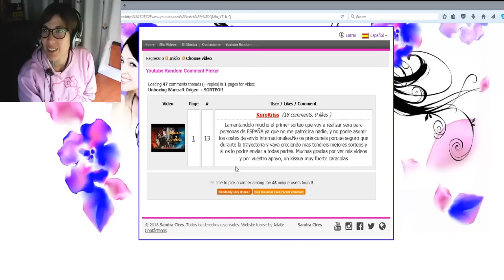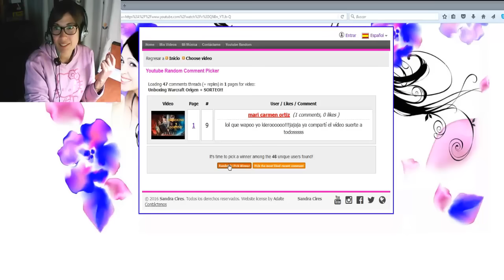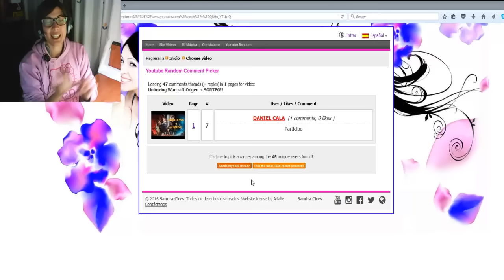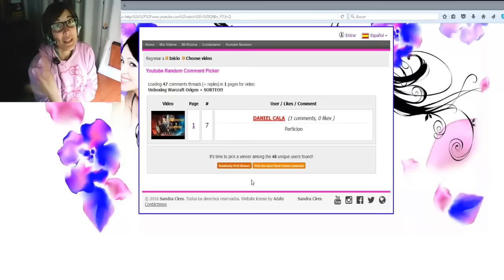Resultado del Sorteo | Pelicula Warcraft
HOLA, CARACOLA !